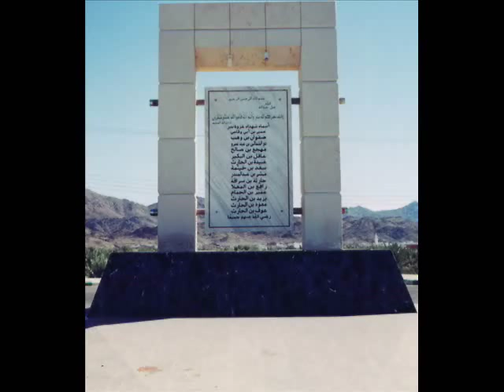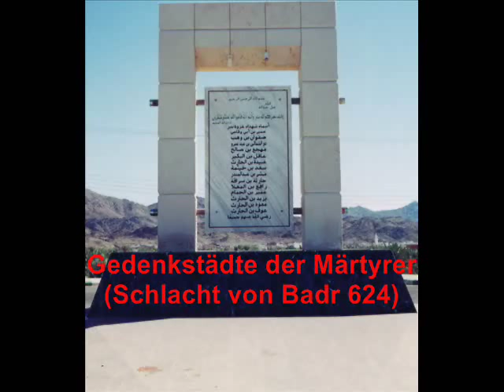Antonietta Cannarile - Catalani - La falce - Tutti son morti!...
Antonietta Cannarile(-Berdini)
[Sopran *1931 Milano / Mailand - Italien]
Komponist: Alfredo Catalani
Oper: La falce / Die Sichel
Arie: Tutti son morti!... Tutti eran vivi!... Ecco! il mio volto languido... Sei tu?...
(Seid = Luigi Infantino)
Dirigent: Ferruccio Scàglia
Orchester: Mailand RAI
Aufnahme: 1966